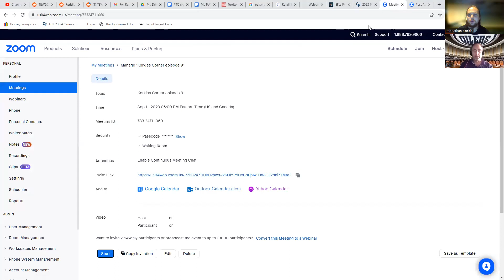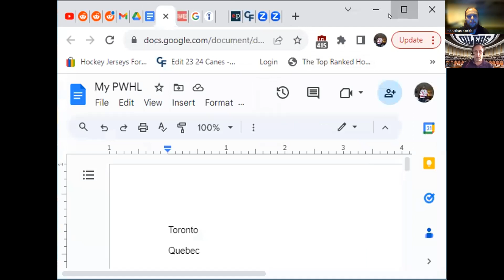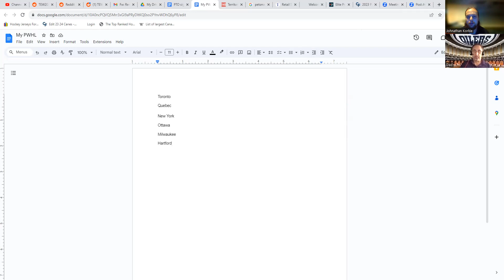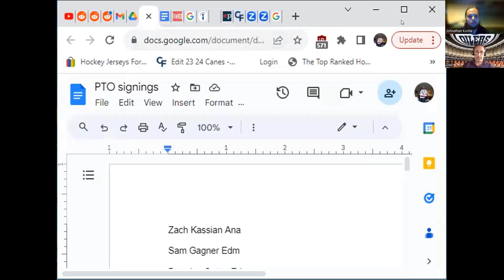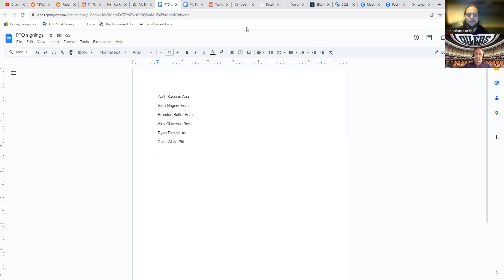Analyzing women's hockey's original 6 and talking about some PTO's- Korkie's Corner episode 9